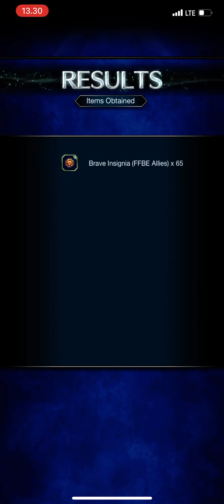FFBE Shura Fellspirit Chronicle Battle Farm Result & Team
(0:00) Celebratory Blade
(0:11) Six Realms Amulet
(0:23) Chiming Festival Garb
(0:40) Moogle Calligraphy
(1:20) Farm team